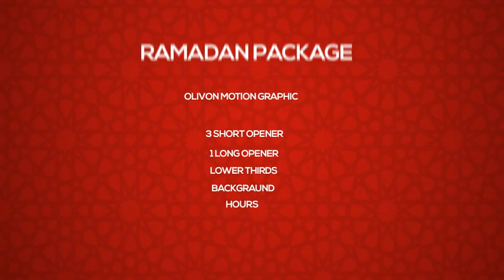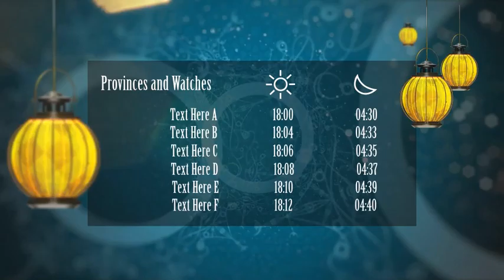Ramadan Package | After Effects template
- No plugin - All made in After Effects - Editable with After Effects CS5.5… - 1920×1080 Full HD resolution - Works with any frame rate 3 Short Opener - 1 Text Placeholders - Duration 0:10 1 Long Opener - 1 Text Placeholders - Duration 0:20 Lower Thirds - 1 Text Placeholders Hours